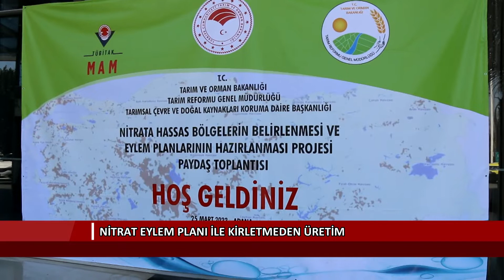Nitrat Eylem Planı ile kirletmeden üretim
Adana’da Nitrata Hassas Bölgelerin Belirlenmesi ve Eylem Planlarının Hazırlanması Projesi paydaş toplantısı yapıldı. Akdeniz Bölgesini kapsayan alan için yapılan toplantıda nitratın neden olduğu kirliliğe değinilerek, Nitrat Eylem Planı kapsamında çevreci ve temiz üretim modelleri görüşüldü.

HABER-KAMERA-FOTOĞRAF: Osman BALCI, Adana İl Enformasyon

Toprak ve suyu kirletmeden üretimi ön plana çıkaran Nitrat Eylem Planı için çalışmalar sürüyor.

Çalışmaların Akdeniz Bölgesi ayağında Nitrata Hassas Bölgelerin Belirlenmesi ve Eylem Planlarının Hazırlanması Projesi Paydaş Toplantısı Adana’da yapıldı.

Toplantıya ev sahipliği yapan Tarım Reformu Genel Müdürlüğü Tarımsal Çevre ve Doğal Kaynakları Koruma Daire Başkan Ali Kılıç Özberk, açılış konuşmasında kirletmeden üretim yapacaklarını belirterek “Burada biraz ar-ge biraz bilimsellik var bir de uygulama var biz uygulayıcı bir genel müdürlüğüz. Yeraltı ve yerüstü sularıyla ilgili 2008 yılından beri yapılmış 2 milyondan fazla analiz sonucumuz var. Nitrata hassas alan kangren olmuş kol değildir. Eğer önlem almazsak orayı yerüstü ve yeraltı suyu bakımından elden çıkaracağız. Bu konu üç bileşenden oluşuyor gübreyi nasıl kullanacağız, araziyi nasıl yöneteceğiz ve sulama. Bunları göz önüne alarak eylem planları oluşturduk. Koruma ve kullanma dengesinde, toprağı- suyu bozmadan ve kirletmeden kullanacağız. Bunu yaparken de bu eylen planlarını uygulayacağız.” dedi.

TÜBİTAK Marmara Araştırma Merkezinden Prof. Dr. Burcu Özsoy, nitratın neden olduğu kirliliğe değinerek “Çevre sorunlarının artması da kullanılabilir su kullanımını kısıtlamaktadır. Artan dünya nüfusu ve buna paralel olarak artan su talebi, su kaynaklarının sürdürülebilir kullanımını mecburi kılmaktadır. Yerleşim yerleri ile sanayi bölgelerinin atık suları tarım alanlarını drenaj suları azot, fosfor ve karbon gibi besin maddeleri yüzeysel sulara taşımakta ve bu maddeler su havzalarının ekolojik yapısını bozmaktadır.” şeklinde konuştu.

Adana İl Tarım ve Orman Müdürü Muhammet Ali Tekin de toplantıyla kirliliğe karşı tedbirlerin görüşüleceğini söylerek şunları kaydetti: “Nitratın etkisini azaltmak ve topraklarımızı çoraklaşmadan, tuzlanmadan, aşırı derece yeraltı suyu baskısından kurtarmak amacıyla sulama ve gübrelemeden kaynaklı toprağın yok olmasına neden olan etmenlerin ortadan kaldırılması gerekiyor.”

Açılış konuşmalarının ardından toplantıya geçildi.